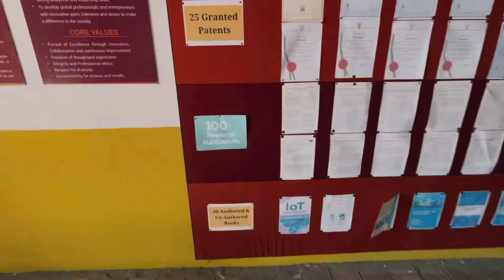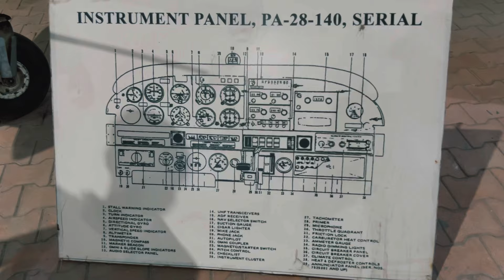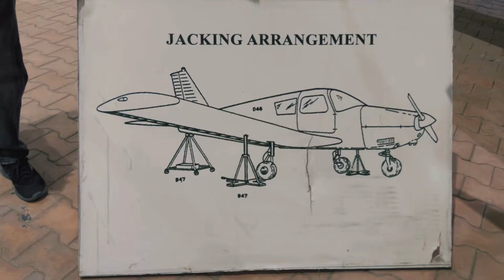LPU: Real Engine Of Aeroplane ✈️🔥 | Innovation Studio ❤️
"Welcome to our world of college adventures! Join us as we navigate the highs and lows of campus life, from late-night study sessions to epic parties with friends. Get ready for a rollercoaster ride of laughter, friendship, and unforgettable memories.